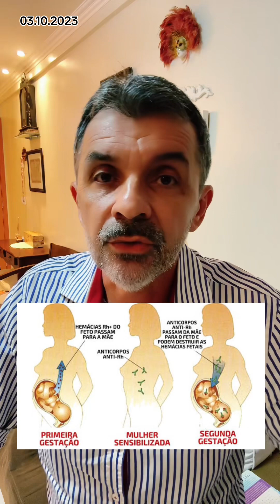O HOMEM DO SANGUE DOURADO - salvou 2,4 milhões de bebês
O homem do sangue dourado que salvou 2,4 milhões de bebês. ENTENDA